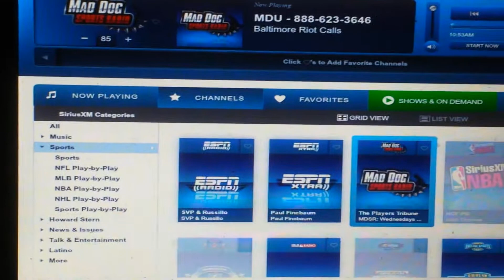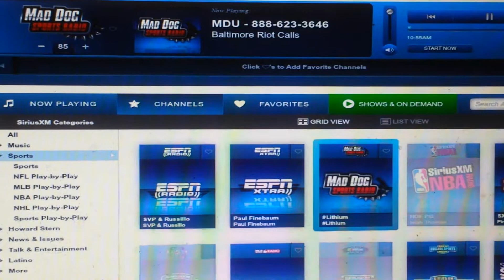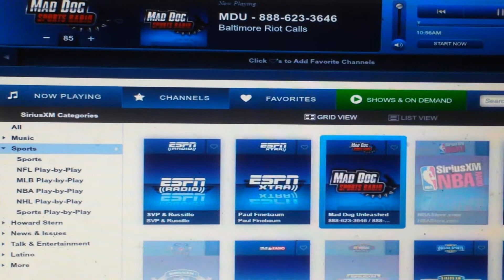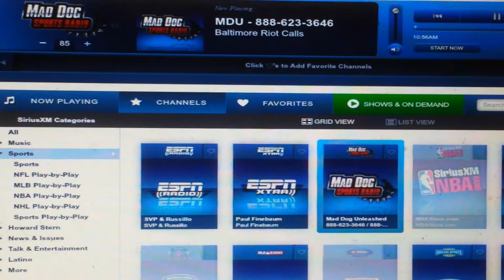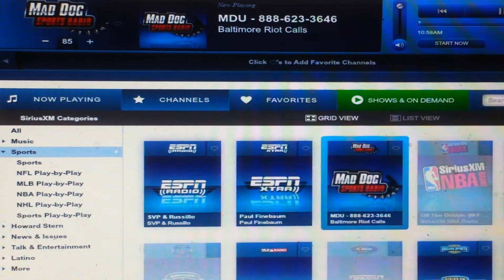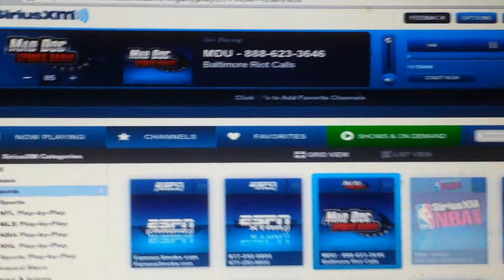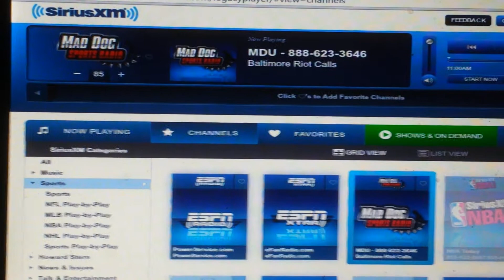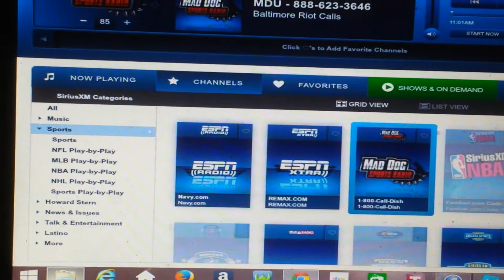Chris Russo on the Baltimore Riots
Chris Russo goes at it with a caller about The Freddie Gray situation& the Baltimore riots